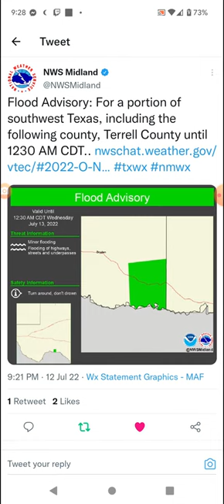Terrell County, Texas Flood Advisory 7-12-22 to 7-13-22